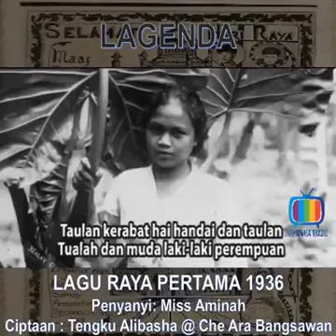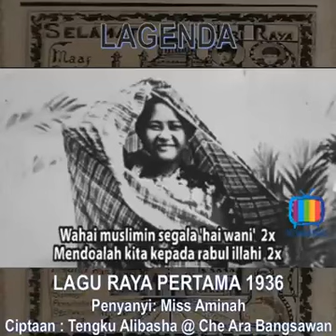Sejarah lagu raya pertama | ASMR